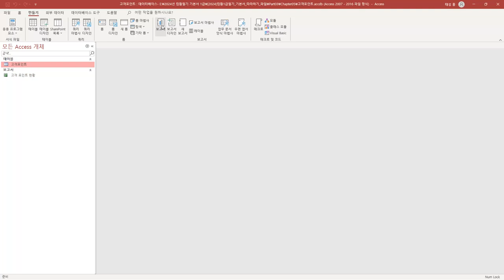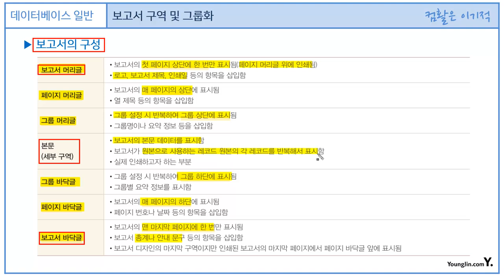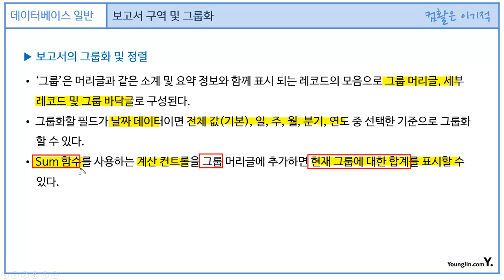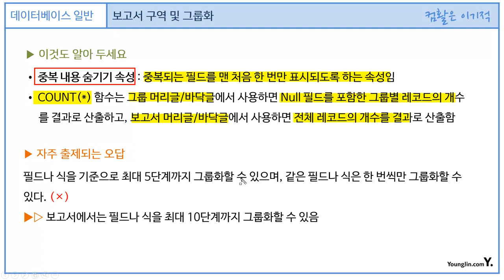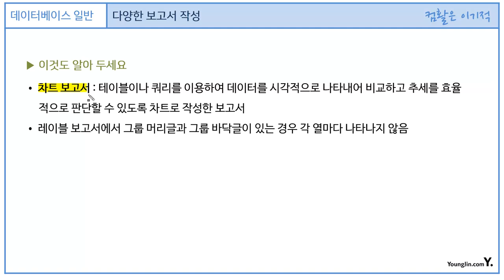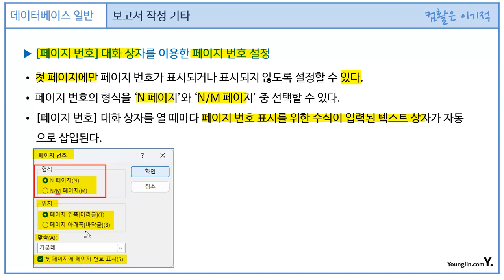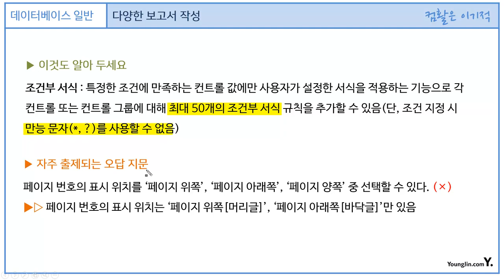[컴활1급필기] 데이터베이스 일반 - 섹션 05 보고서(Report) 작성